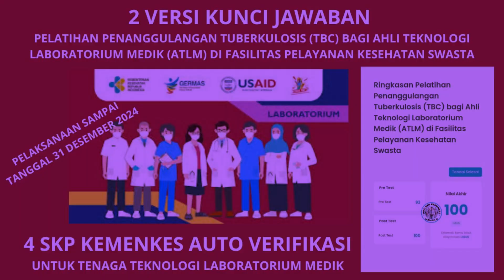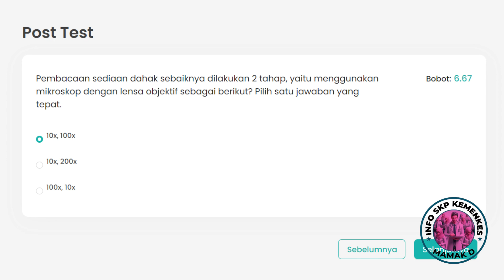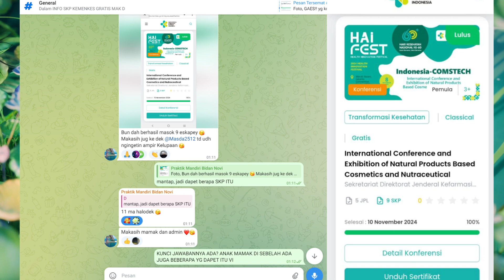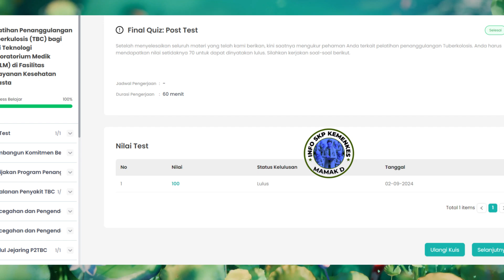2 VERSI JAWABAN PELATIHAN PENANGGULANGAN TBC BAGI ATLM FASILITAS PELAYANAN KESEHATAN SWASTA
2 VERSI JAWABAN PELATIHAN PENANGGULANGAN TUBERKULOSIS (TBC) BAGI AHLI TEKNOLOGI LABORATORIUM MEDIK (ATLM) DI FASILITAS PELAYANAN KESEHATAN SWASTA

GRATIS 4 SKP KEMENKES AUTO VERIFIKASI UNTUK ATLM/TTLM
PELAKSANAAN SAMPAI DENGAN 31 DESEMBER 2024

Mari bergabung di Grup Info SKP Kemenkes Gratis Mak D

✅ Terupdate
✅ Teraman
✅ Ternyaman

➡️Join di Grup TeleGram
(Semua orang bisa chat)

➡️Join di Grup WhatsApp
(Hanya info dari admin)

➡️Join Grup Whatsapp dan Telegram
(Rekomendasi)

✍️ Disarankan bergabung dikeduanya agar apabila ingin bertanya dapat "bertanya" di grup Telegram, karna di WA admin hanya memberikan info seminar dan tidak menerima pertanyaan via japri.